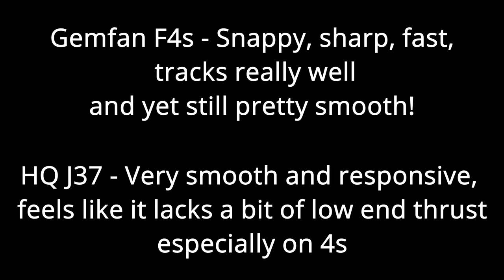RAW - Gemfan F4s vs HQ J37 Flight comparison // Perko FPV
Been flying the new props form Gemfan and HQ this week and thought I would make a litle flight comparison video. All RAW and unstabilised footage.

Quads used:
Iflight Cidora - Xnova 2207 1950kv - Crossfire
Iflight Cidora - Karearea 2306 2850kv - TBS sixty9

Props:
Gemfan F4s
HQ J37